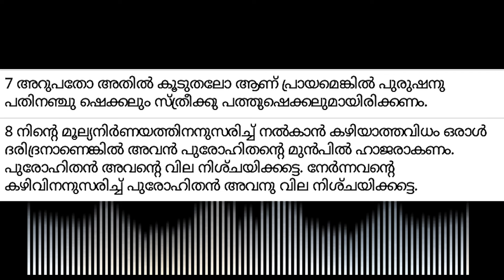✝ VACHANA VAYAL 491 Leviticus 27:7-8 🎤 Fr. Adarsh Kumblathu അനുദിന തിരുവചന ധ്യാനം